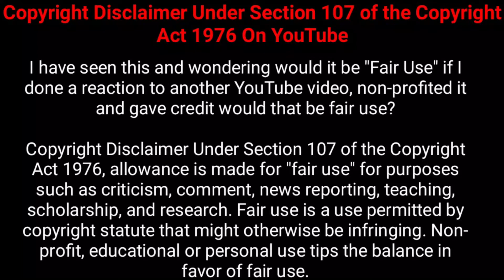Are aliens real! if so then who are they|ആരാണ് ദൈവം|ദൈവവുമായിഅന്യഗ്രഹജീവികളുടെ ബന്ധം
gods vs aliens
who is god
who is aliens
aliens
relationship of aliens to gods
aliens and God
gods